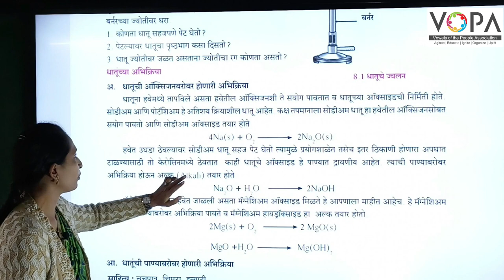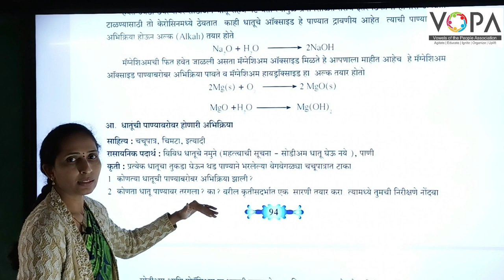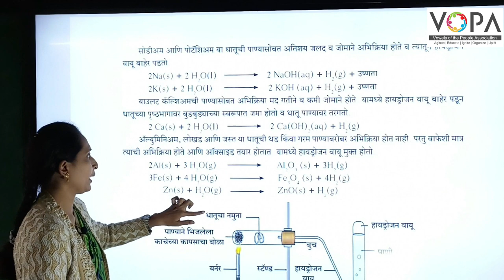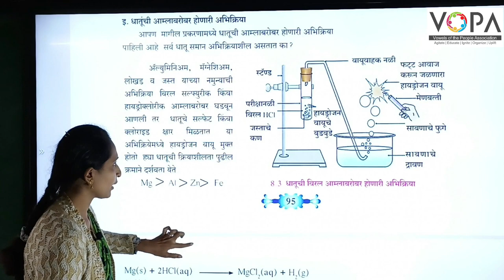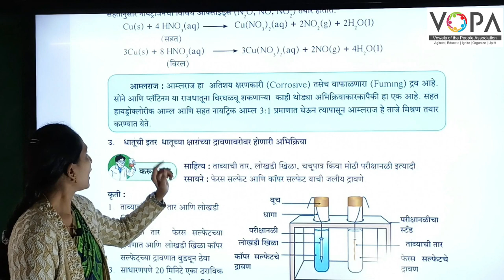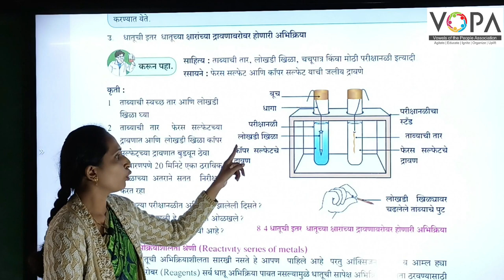v१० वी | राष्ट्रीय प्रज्ञा शोध परीक्षा विज्ञान | धातू विज्ञान - रासायनिक गुणधर्म | V-School